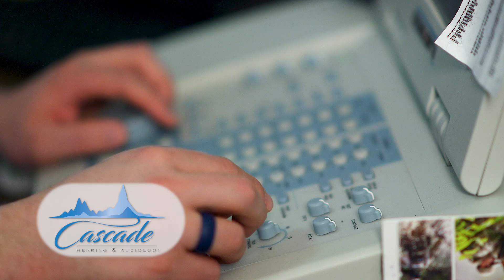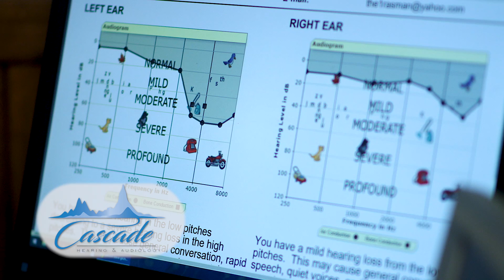Medical Montana: Cascade Hearing and Audiology (Part 2)